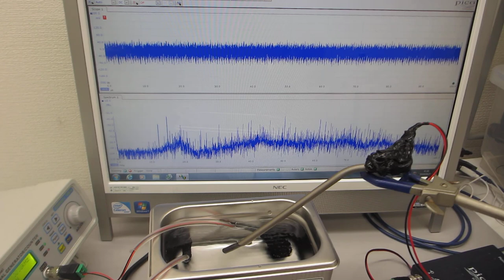超音波とファインバブルによる表面改質処理の効果（超音波洗浄器の制御実験）